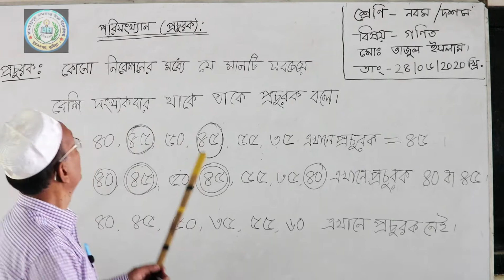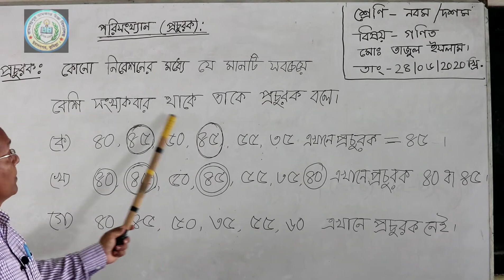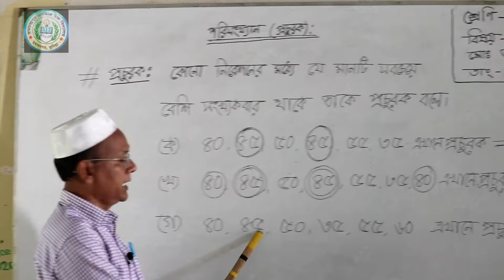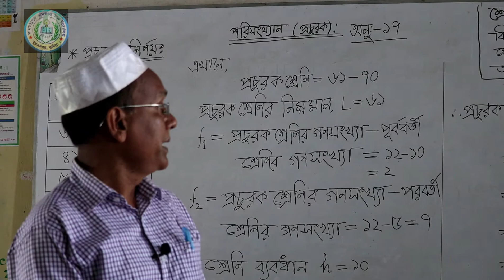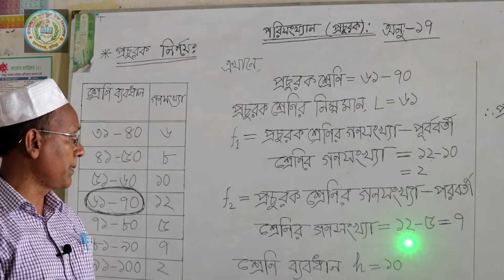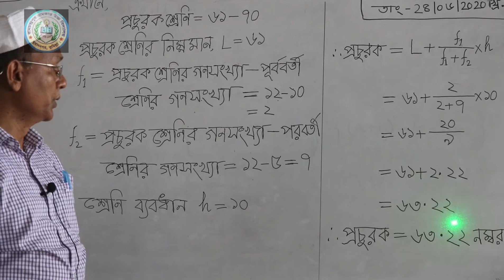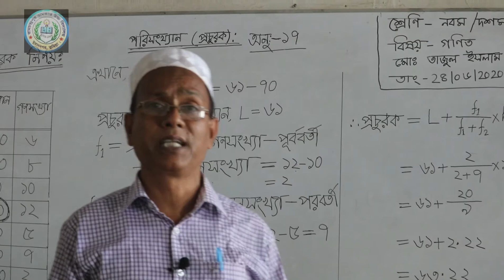গণিত: পরিসংখ্যান (প্রচুরক নির্ণয়), ৯ম/১০ম শ্রেণি | মো: তাজুল ইসলাম, প্রধান শিক্ষক | ২৫/০৬/২০২০ খ্রি.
"পরিসংখ্যান" ৯ম/১০ম শ্রেণি | মো: তাজুল ইসলাম |